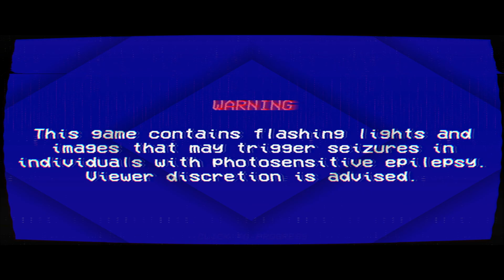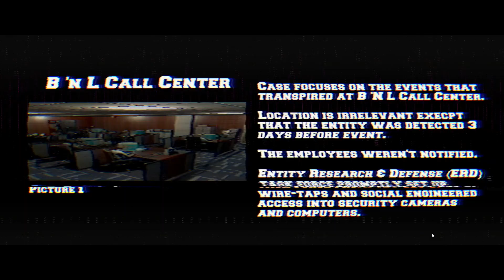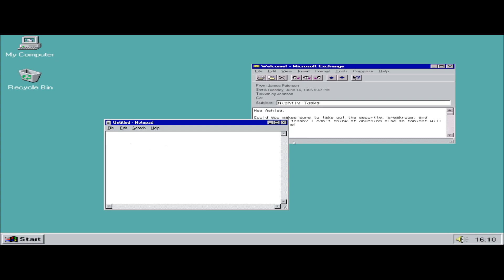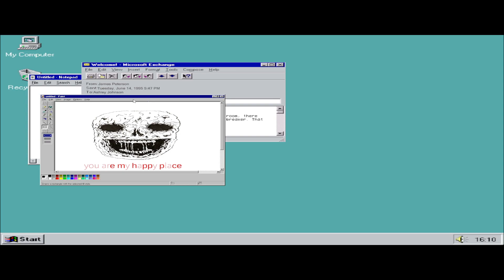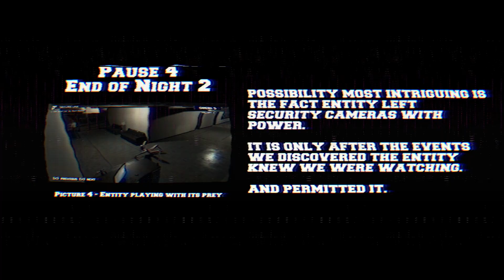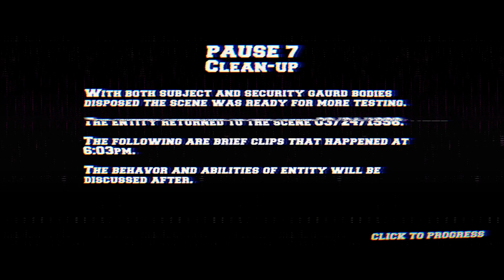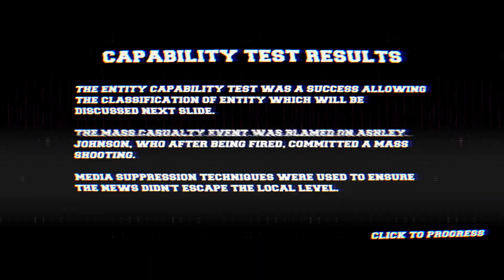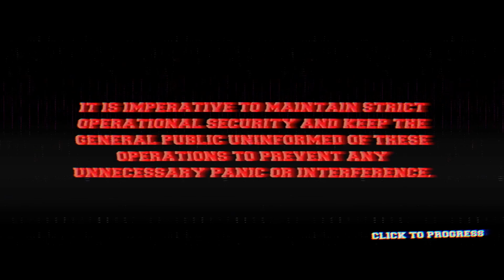Lancaster Leak- Crisis at Call Center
This game has a real retro feel, but it was still entertaining to play. Standby for some creepy moments and good jump scares.